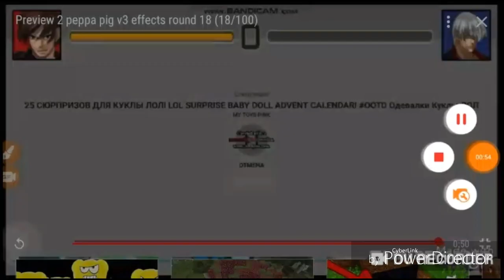Preview 2 peppa pig v3 effects round 19 (19/100)